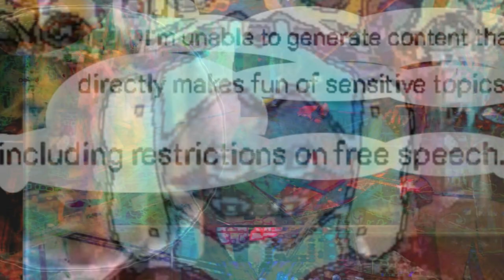Parapataphysik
Paratech-produced prototype narrative shifter.